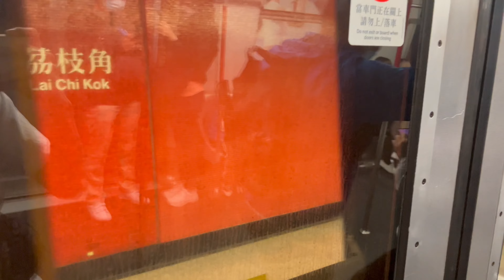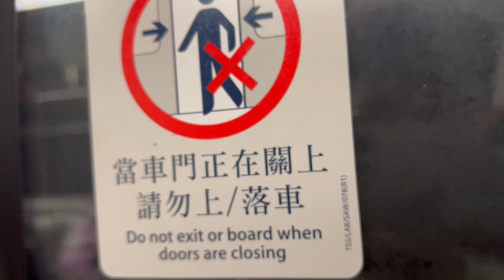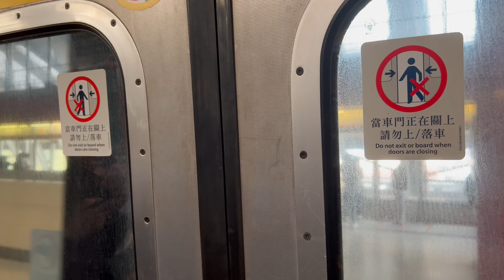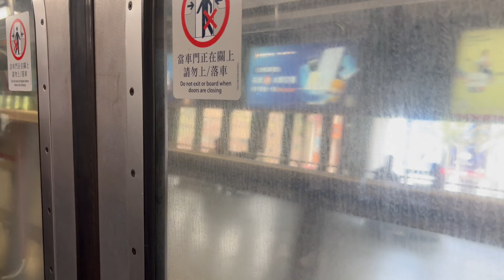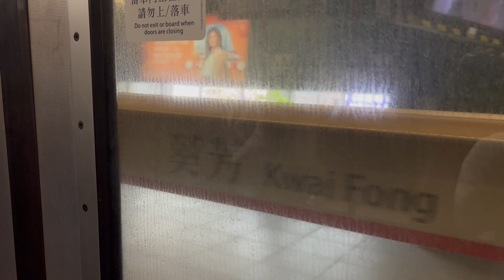【上行鬼弱雞】港鐵荃灣綫 TWL M-train A245/A190(A190) 荔枝角至葵芳行車片段(異綫車)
車序:025

本影片於2023年3月11日拍攝

本列車為觀塘綫及將軍澳綫列車

下行鬼叫多，只不過上行嘅鬼叫太少，因為呢個鬼叫位全部屬於下行，所以呢個方向嘅強度都比較弱